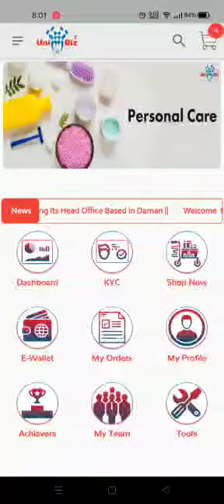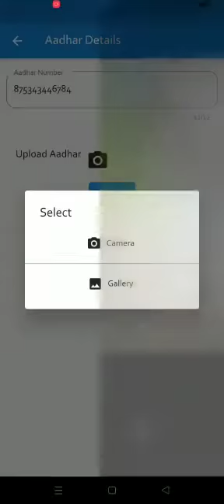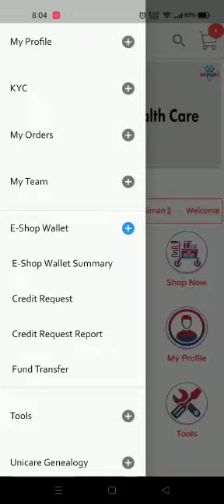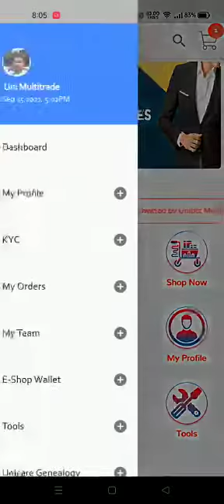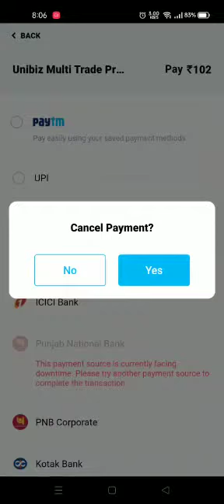USER LOGIN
THIS VIDEO WILL HELP YOU LOGIN & HOW TO USE ICON